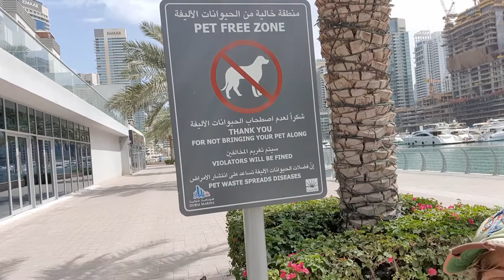Your Setup for Success: Work with Environment for ABS EXERCISE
Sharing this relief of a setup in the neighborhood that I used for hanging legs raises designed to target abdominals. Love it! getting creative, inventive and resourceful within our Environment.

Full workout on my IGTV stream

Find what works for you and let it support you through and through.

Blessings, Jennifer